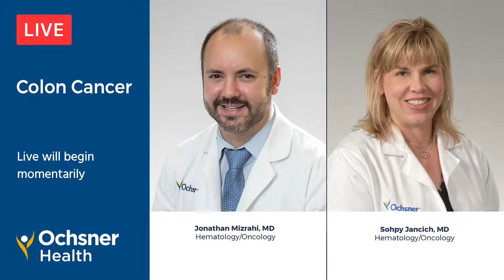Facebook Live Q&A: Colon Cancer with Sophy A. Jancich, MD & Jonathan Mizrahi, MD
Join us as we discuss colon cancer. We’ll talk about screenings, detection and prevention as well as a general overview of colon cancer. If you have any questions, please leave them in the comment section during the live, and we will try to answer them along the way.

00:00 - Opening Title Screen
00:56 - Introduction
2:44 - What is colon cancer?
4:18 - What screenings are available for colon cancer?
6:34 - What age should you get screened for colon cancer?
7:47 - How often should you get screened for colon cancer?
8:57 - Why are colonoscopies important?
9:30 - Are irregular bowel movements a sign to get screened?
11:02 - When to screen if colon cancer runs in your family
12:19 - Does colon cancer show up in a blood test?
13:27 - Can you see colon cancer during a colonoscopy?
14:26 - First sign of colon cancer
15:22 - What stage do symptoms show up for colon cancer?
16:00 - The four stages of colon cancer
17:53 - How curable is colon cancer?
20:42 - Treatments available for colon cancer
22:59 - Would Stage 1 colon cancer require chemotherapy?
23:40 - Risk factors of colon cancer
26:28 - Questions to ask your doctor before getting screened
29:00 - How should I prepare for a colonoscopy?
30:26 - Potential complications during a colonoscopy
31:49 - Contact info for screenings/Conclusion